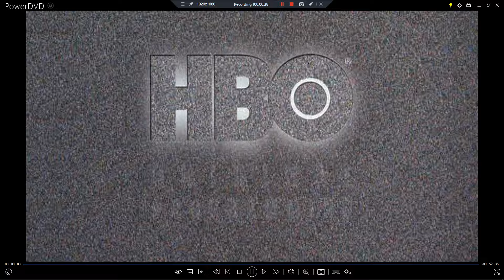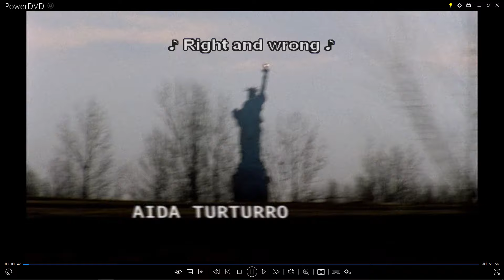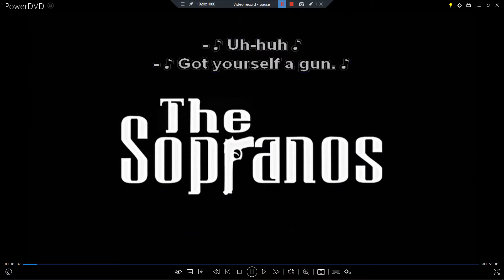Opening to The Sopranos Season 5 Disc 2 Chinese DVD